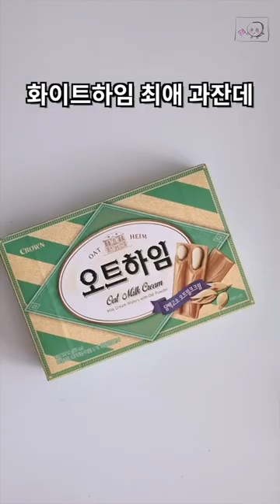오트맛 초콜릿 크림이 이렇게 맛있다니